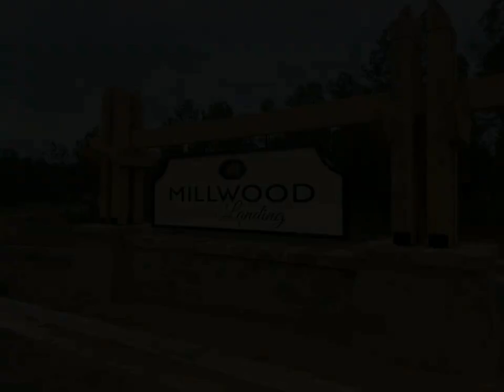Diamond Realty & Associates - 0 Millwood Loop 16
Please enjoy this property video created by Diamond Realty & Associates

0 Millwood Loop 16
Minden, LA 71055

Welcome to Millwood Landing Subdivision! Build your forever home located in Webster parish's PREMIER new home
 subdivision! Nestled among the Piney Hills of North Louisiana, Millwood Landing is located only 30 minutes from Bossier
 City, and 8 minutes to Minden. Easy access to I-20, while offering lower taxes outside the city limits. Lots range from
 1-2 acres in size. Streetlights are installed for a nostalgic feel! Electric, water, and gas are available onsite! AT&T
 fiberoptics are also being installed for those of you who work from home!!! Visit Millwood Landing TODAY to experience
 the tranquil living environment that this luxury subdivision has to offer!

Casey Tubbs
Diamond Realty & Associates